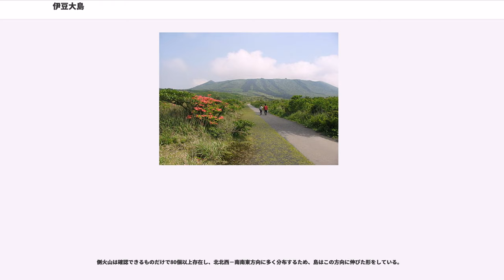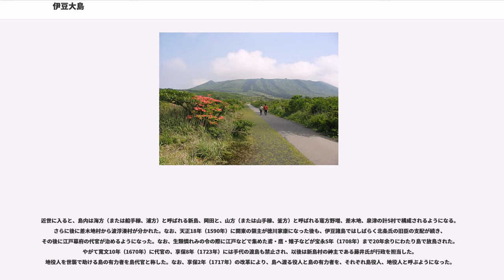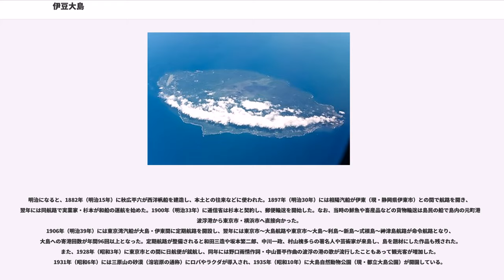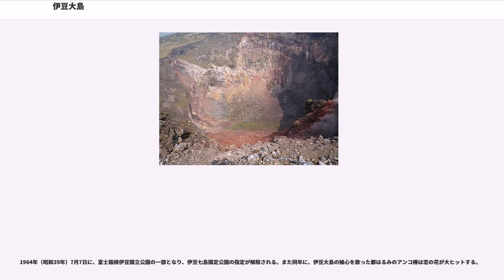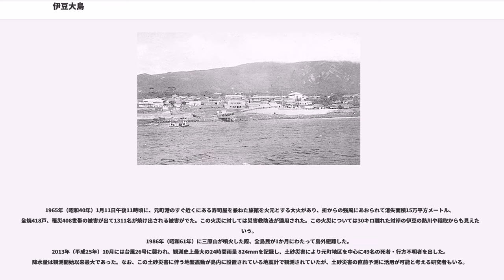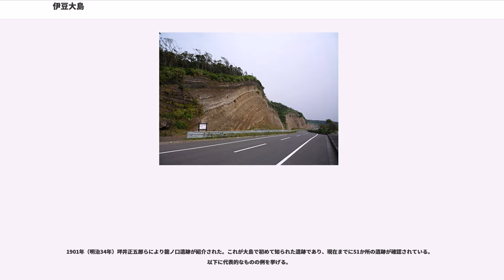伊豆大島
伊豆大島（いずおおしま）は、伊豆諸島北部に位置する伊豆諸島最大の島。本州で最も近い伊豆半島からは南東方約25kmに位置する。大島と名のつく島は日本各地にあるが、国土地理院では伊豆大島と表記する。面積は91.06km。行政区域は、東京都大島町である。

人口は2018年10月時点で7,746人。そのうち2,446人が西部の元町地区に居住して最大の集落を成している。名物はツバキで、椿油が特産品。島の97%が富士箱根伊豆国立公園に指定されている。

伊豆大島は、の火山島である。島は水深300〜400mほどの海底からそびえる火山の陸上部分であり、海底部分まで含めると1,000m程度の高さの火山となる。山頂部にはカルデラがあり、その中には中央火口丘の三原山がある。島の最高地点はこの三原山の標高758mの三原新山と呼ばれる高まりである。

側火山は確認できるものだけで80個以上存在し、北北西－南南東方向に多く分布するため、島はこの方向に伸びた形をしている。

比較的に活動的な活火山であるため、数多くの噴火の記録が残っているが、20世紀以降は1912年〜1914年、1950年〜1951年、1986年に中規模以上の噴火があった。

特に1986年の噴火では、高度16,000mもの噴煙柱を伴う割れ目噴火や、溶岩流が人口集中地区に迫るなどして全島民が避難した。この3期間以外にもしばしば小規模な噴火を起こしており、1957年の噴火では死者が1名出ている。

2007年には日本の地質百選に選定、2010年には日本ジオパークに認定された。火山噴火予知連絡会によって火山防災のために監視・観測体制の充実等の必要がある火山にも選定されている。

5月から8月にかけて南南西風が卓越風であり、それ以外は北東風が卓越風である。

『日本書紀』の飛鳥時代の記述に、推古天皇28年（620年）八月条に掖玖（やく、現・屋久島）の人が「伊豆島」に漂着したとある。この伊豆島は伊豆諸島のことを指していると考えられる。書紀の記録ではほかにも、天武天皇4年4月18日条（675年5月20日）には麻績王の子が、同6年4月11日条（677年5月20日）には田史名倉などが伊豆島に流刑に処されている。

このように伊豆島は古くから流刑地とされ、『続日本紀』によれば神亀元年（724年）には伊豆国が安房国・常陸国、佐渡国などとともに遠流の地に定められた。続日本紀には文武天皇3年5月24日（699年6月29日）には役小角が「伊豆嶋」に流された記録があるが、『扶桑略記』での対応記述は「仍配伊豆大島」とされており、この配流地は伊豆大島だったと考えられる。

『殿暦』永久元年10月22日条（1113年12月9日）の記事によれば、同年に醍醐寺の仁寛（立川流の祖）が罪を得て「伊豆大島」に流されたという。

琉球王国の正史『中山世鑑』や『おもろさうし』、『鎮西琉球記』、『椿説弓張月』などでは、源為朝は保元の乱に敗れて捕らえられ、伊豆大島に配流された後に島々を掠領したために工藤茂光に攻められたが、伊豆諸島の人々の助けで現在の沖縄県の地に逃れ、その子が琉球王家の始祖舜天になったとされる。真偽は不明だが、正史として扱われており、この話がのちに曲亭馬琴の『椿説弓張月』を産んだ。この話に基づき、大正11年には沖縄県に為朝上陸の碑が建てられた。表側に「上陸の碑」と刻まれて、その左斜め下にはこの碑を建てることに尽力した東郷平八郎の名が刻まれている。

伊豆諸島は伊豆国に属しており、中世に入ると伊豆大島も伊豆国の知行国主の支配を受けた。また北条氏は伊豆守護職を世襲していたが、北条氏の滅亡にともない終結した。『太平記』には南北朝初期の争乱で奥州へ向かった兵船が嵐のため伊豆大島に漂着したという記述があるが、史実か定かではない。

応永3年7月23日（1396年9月3日）には伊豆守護・上杉憲定に伊豆大島などの伊豆諸島を含む伊豆国の所領が交付されたという記録がある。この所領は前年七月二四日に父・上杉憲方の遺領として安堵されたものだった。また、『八丈島年代記』によると金川（現・神奈川県横浜市神奈川区）の領主・奥山宗林が八丈島、小島、青ヶ島、三宅島、御蔵島の代官となったとされるが、記述のない伊豆大島は別の代官が任命されていたか不明である。この後、戦国時代になると後北条氏が伊豆諸島全体を支配するようになった。なお、天文21年9月19日（1552年10月17日）の噴火の際に鎮静を願った祈祷札が今も元町の薬師堂にある。

近世に入...